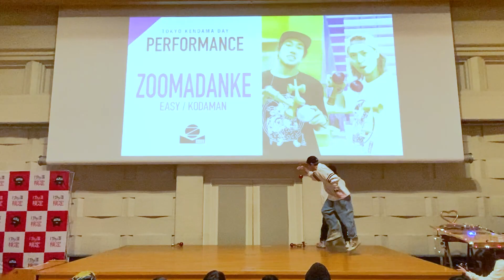【けん玉パフォーマンス】TOKYOKENDAMADAY2024.3.24 ZOOMDANKE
TOKYOKENDAMADAY2024でのけん玉パフォーマンス

けん玉パフォーマンス　コンビ
zoomadanke（ず～まだんけ）
【youtube】   / zoomadanke
【facebook】  / zoomadanke
【instagram】@zoomadanke , @zoomadanke_iji
【twitter】@zoomadanke

曲：泡沫 泥陀羅-DEDARA-大賀智章